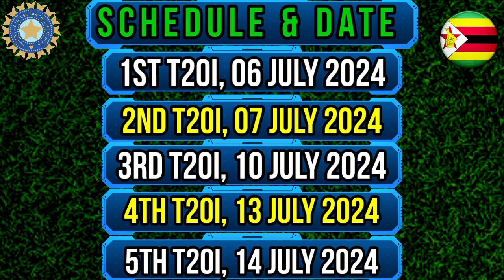India vs Zimbabwe T20I Series 2024 || India Squad vs Zimbabwe 2024 | India Final Squad T20I 2024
INDIA VS ZIMBABWE T20I SERIES SQUAD 2024

Hardik Pandya (C) Ishan Kishan (Wk) , Shubman gill , Sureykumar Yadav , Tilk Verma ,Yashasvi Jaiswal , Ruturaj Gaikwad , Rinku Singh , Sanju Samson (Wk) , Axar Patel , Shivam Dube , Ravi Bishnoi , Mukesh Kumar, Arshdip Singh , Avesh Khan , Prasidh Krishna

india tour of zimbabwe 2024
india squad vs zimbabwe 2024
india final squad t20i 2024
india squad vs zim 2024
india vs zimbabwe squad 2024
india vs zimbabwe 2024 squad
India vs zim t20 series 2024
ind vs zim t20 series 2024 squad
ind t20 squad vs zim 2024 squad
india vs zim t20 series 2024 squad
india vs zimbabwe t20 series 2024 schedule
ind vs zim t20 series 2024 date
ind vs zim t20 series 2024 venue
ind vs zim t20 2024
ind vs zimbabwe t20 squad 2024 stadium
ind vs zimbabwe t20 final squad 2024
ind vs zimbabwe t20 squad 2024 players list